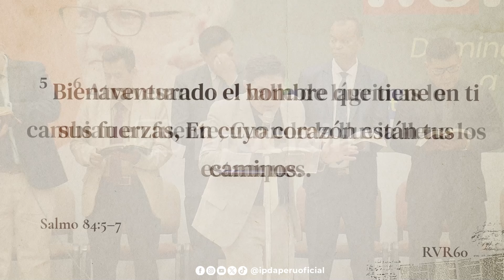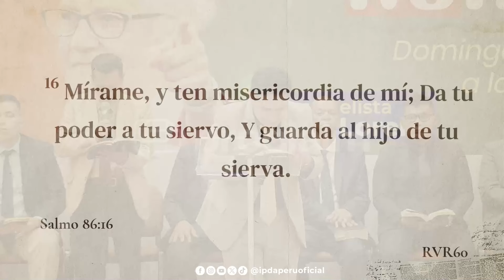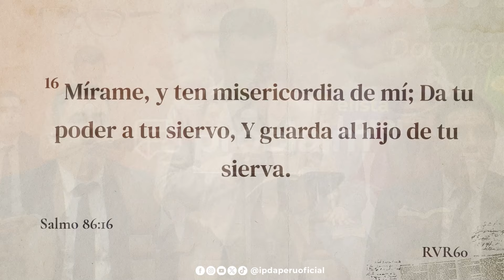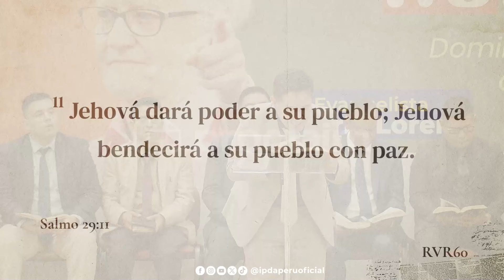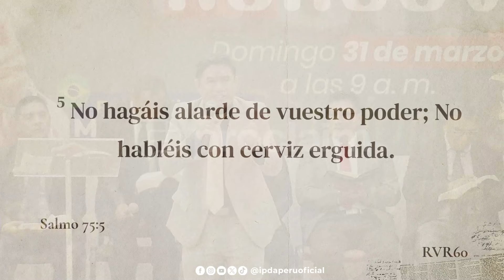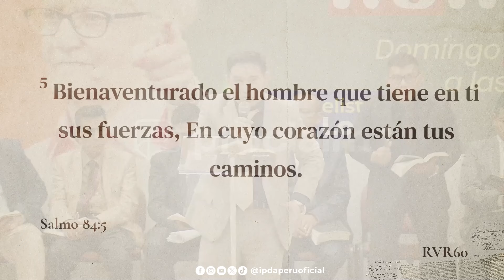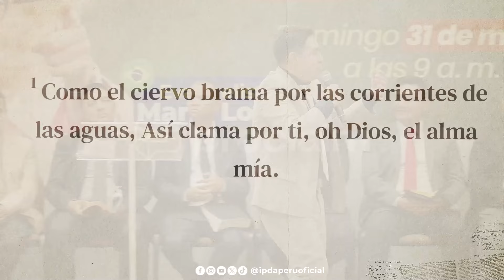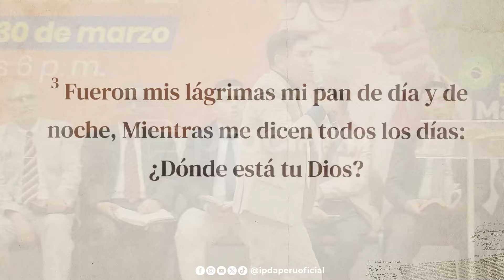La importancia del poder de Dios en nuestra vida - Presbítero Moisés Aguirre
La importancia del poder de Dios en nuestra vida - Presbítero Moisés Aguirre | Prédicas Lunes del Pan

Contenido oficial de la IPDA Perú.